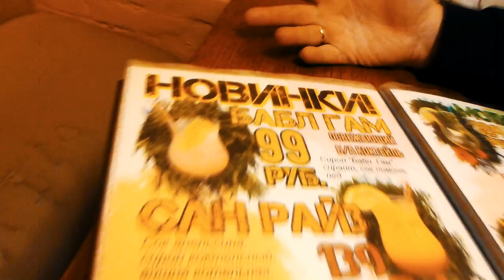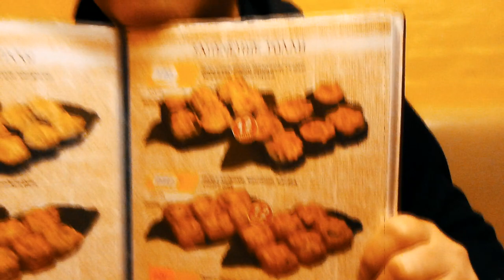Полный Банзай! (День Учителя 05.10.23)